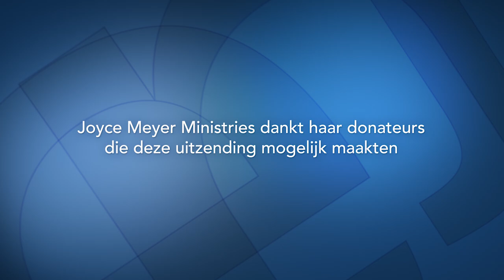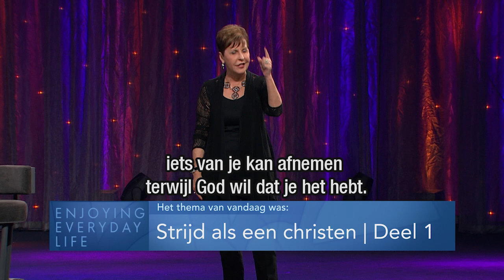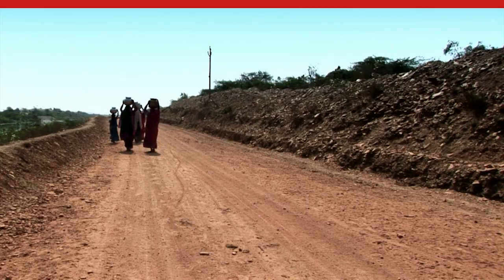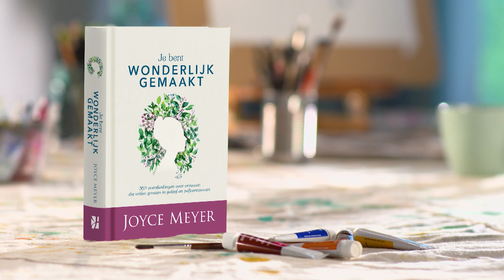Strijd als een christen – Joyce Meyer Nederlands – Gedachten en woorden beïnvloeden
Hoe ga je met gevoelens om van boosheid, haat en woede? Boosheid is niet de oplossing. In deze uitzending zie je hoe je als christen deze strijd kunt aangaan.

00:00 Thema van vandaag: Strijd als een christen
02:48 Efeziërs 4;26
12:50 Efeziërs 4;26-27
13:26 Efeziërs 4;26
15:41 Efeziërs 4;26-27
Efeziërs 4;26
Efeziërs 4;27
 21:09 Jakobus 1;19-20
Jakobus 1;19
Jakobus 1;20